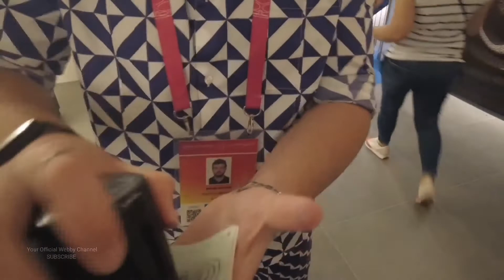Portugal Pavilion Expo 2020 🇵🇹 - EXPO 2020 DUBAI (2021)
Portugal Pavilion 🇵🇹 Bem-vindo ao Portugal Pavilion Expo 2020 | Unedited | EXPO 2020 DUBAI

Portugal Pavilion
In Portugal we find the world, in the world we find Portugal

A world in one country
Portugal will highlight the human spirit through the diversity and inclusiveness of its people, reflect the culture of creativity and innovation, and reveal an ecosystem of great opportunities.

It has been 500 years since Fernão de Magalhães began the famous exhibition that would discover the connection between the Atlantic and Pacific oceans, and prove that the world was spherical. The Portuguese navigator’s journey is an early example of globalisation that brought people, cultures and knowledge together. Portuguese is one of the most widely spoken languages in the world. There are more than 900 Arabic terms in the Portuguese language.